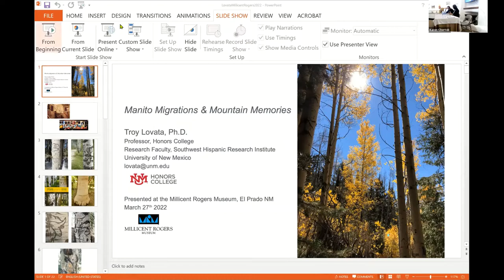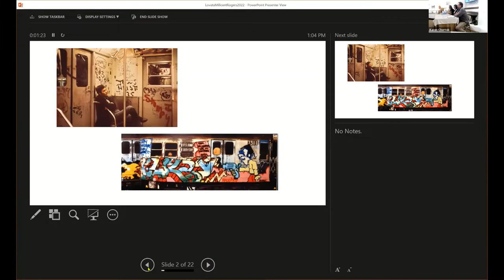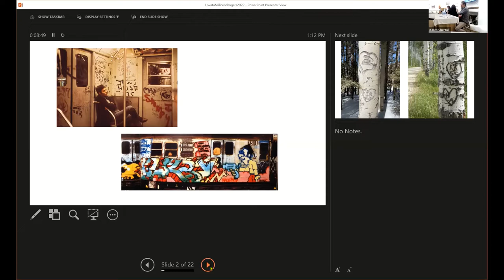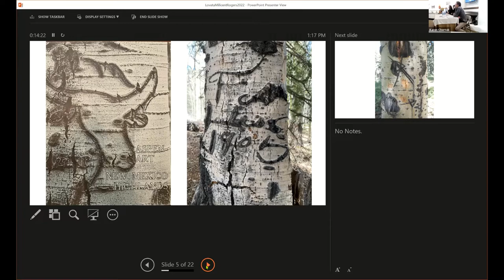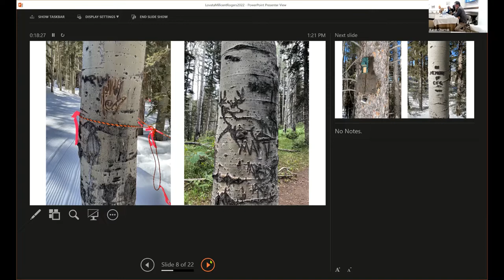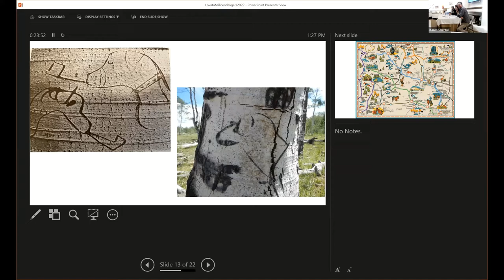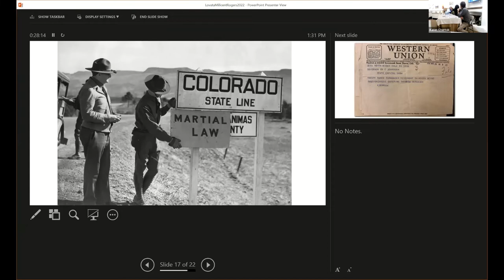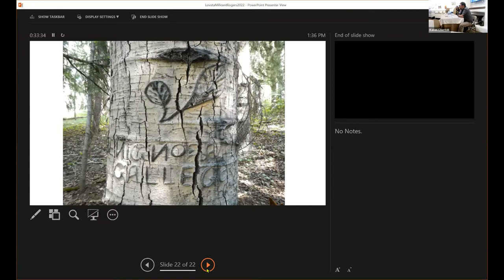Following the Manito Trail Humanities Panel Discussion 2 of 5: Manito Migrations & Mountain Memories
This video is a recording of a simulcast discussion panel that took place on Sunday, March 27, 2022, Manito Migrations & Mountain Memories, 1:00-3:00pm. The video features Dr. Troy Lovata & Dr. Mathew Sandoval; moderated by Dr. Vanessa Fonseca-Chávez.

FOLLOWING THE MANITO TRAIL EXHIBITION AT THE MILLICENT ROGERS MUSEUM PRESENTS HISPANIC STORIES OF NORTHERN NEW MEXICO TO PUBLIC AUDIENCES

From March 26 through July 31, 2022, the Millicent Rogers Museum presents Following the Manito Trail–a cultural heritage exhibition that shares the largely untold histories of nine Manito (Hispanic New Mexican) families from Taos County with public audiences. The project is a collaboration between the museum and several Manito/a scholars–Dr. Vanessa Fonseca-Chávez (Arizona State University), Levi Romero (UNM), Dr. Trisha Martinez (UNM-Taos), Dr. Patricia Perea (UNM), and Jesús Villa (Arizona State University)–who are documenting these families’ oral histories through recorded interviews. Both the scholars’ work and the exhibition frame these family stories within the broader context of Manito/a migration patterns and the Manito agrarian, artistic, cultural, and religious practices in the American West.

The Following the Manito Trail exhibition shares the migration experiences, creative practices, and largely untold stories of Manito (Hispanic New Mexican) families from Taos County and its surrounding area. These families carried their culture with them through their migrations to other states for seasonal and permanent work during the 19th and 20th centuries. These migrations represent Manito family values in surviving, even if it meant leaving the homes they cherished. Their contributions significantly impacted the American West through their labor in sheepherding, coal mining, railroad construction, and the sugar beet fields. Through sounds and sights, this exhibition highlights Manito family histories; the significance of storytelling, farming, agricultural, poetic, religious, and culinary practices to Manito families; and the Hispanic art forms of santos and colchas.

Wherever they went, Manito families never forgot their roots in New Mexico, and they shaped their new homes in other states to preserve and adapt their cultural traditions that they brought with them. For some families, the following generations stayed in their diaspora homes, and, for others, they returned to New Mexico. Through their descendents, Manito families carry on the legacy of shaping the northern New Mexico cultural landscape through professions in medicine, the humanities, the arts, linguistics, and agriculture.

The exhibition’s Humanities Discussion Panel series offers audiences several opportunities to join the conversation through direct dialogue with the Following the Manito Trail scholars and the project’s cultural community network. This exhibition will travel to two more locations in northern New Mexico, one in Santa Fe County and one in Rio Arriba County. The exhibition is supported by the Northern Rio Grande National Heritage Area and the New Mexico Humanities Council.

Opening weekend includes a Humanities Discussion Panel, sponsored by the New Mexico Humanities Council (NMHC), from 4:30 to 5:30pm on March 26, followed by a public reception from 5:30 to 7:30pm. March 27 is Educators Day, and the museum is offering two programs sponsored by the New Mexico Humanities Council: Dr. Cipriano Vigil, “Ritual and Traditional Folk Music and Song of Northern New Mexico,” 11:00am-12:30pm and “Manito Migrations & Mountain Memories,” with Dr. Troy Lovata & Dr. Mathew Sandoval and moderated by Dr. Vanessa Fonseca-Chavez, from 1:00 to 3:00 pm. See below for a full list of programs.

Located at 1504 Millicent Rogers Road in Taos, New Mexico, the Millicent Rogers Museum celebrates and shares the arts and cultures of the Southwest. It serves as a memorial to Millicent Rogers (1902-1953), a Standard Oil heiress whose inspiration, patronage, and collections form the core of the museum’s holdings. Museum hours are 10am to 5pm, seven days a week. From November through March, the museum will be closed on Wednesdays. General admission is $12, with free admission daily for veterans, members, and children 12 and under. Taos County residents receive free entry to the museum every Sunday.